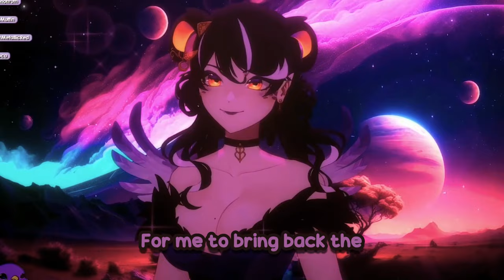BirdieBoba Regret Adding UwU Redeem And... | UwU Part 1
Don't miss out on the exciting world of VTubing! Join the adventure with Vtuber envtuber Birdieboba englishvtuber VTuberEN BirdieBoba Regret Adding UwU Redeem And...

🛠️ Software used:
●Video Editing:
●Audio Mixing:
  - Audacity
●Caption:
  - Capcut